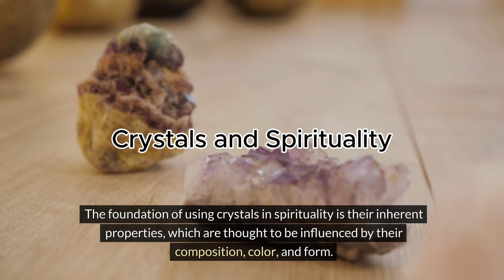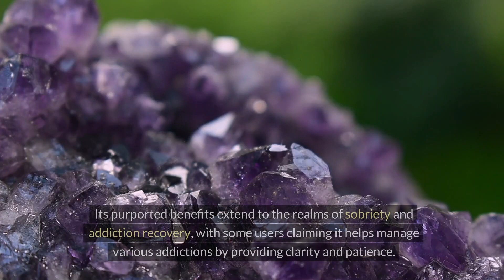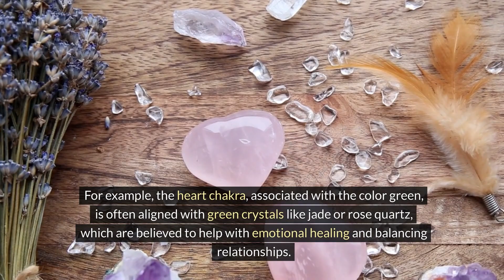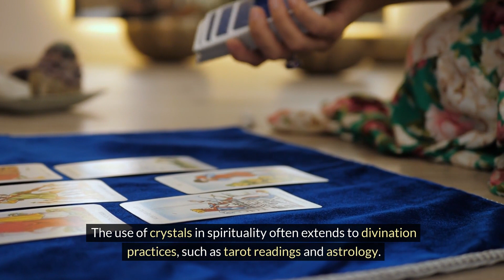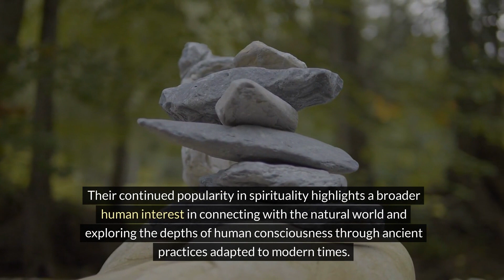Crystals and Spirituality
Crystals come from the heart of the earth. They are great connectors and conduits for earths positive energy and the reason that so many energy workers use them in their healing and meditation processes.